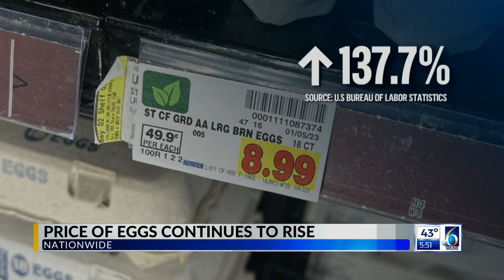Why are egg prices so high right now?